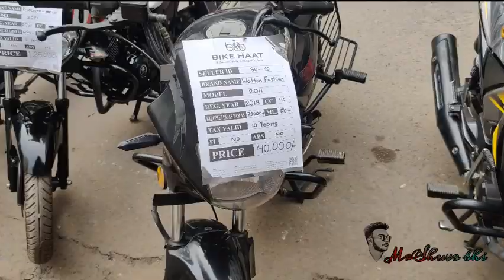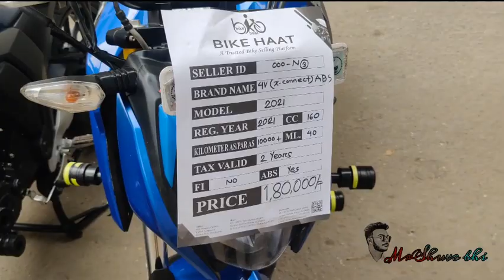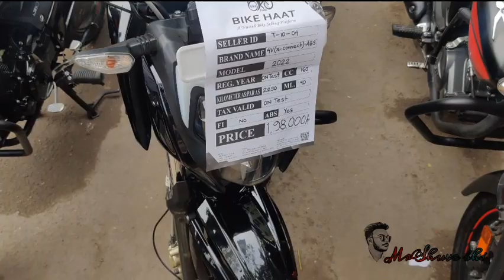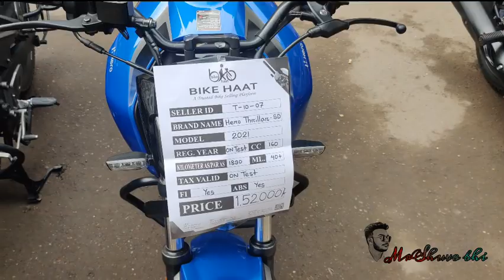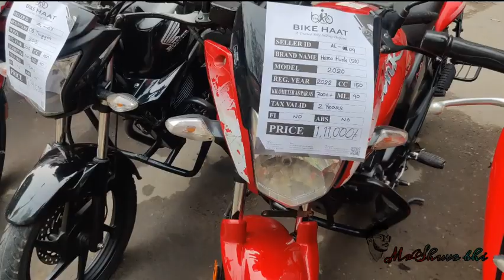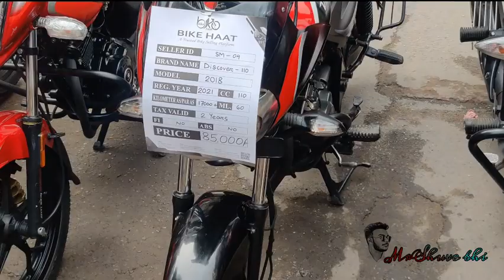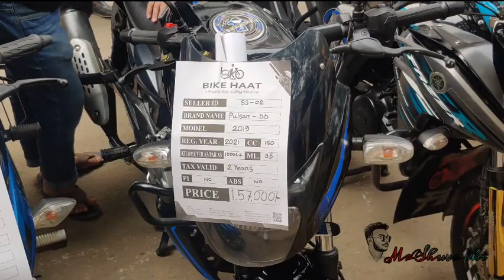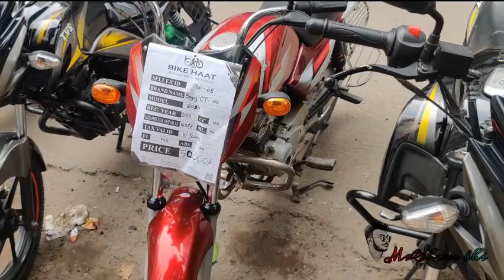Second Hand Bike Hat 2023 New Condition Used,Second Hand Bike Price InBd,সেকেন্ড হ্যান্ড বাইকBikeHat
Hand Bike Price In BD,ফ্রেশ কন্ডিশন সেকেন্ড হ্যান্ডবাইককিনুন,Used Bike Price In BD,Low Price আসসালামু আলাইকুম, কেমন আছেন সবাই? আশা করি সবাই ভাল আছেন। আমাদের আজকের ভিডিওতে আমি শেয়ার করে দেখাবো

48/3, BRTC Staff Quater Market, Senpara Parbata,
Mirpur-13, Dhaka-1216.
(বাইক হাট লিঃ
৪৮/৩, BRTA এর ঠিক পিছনে, মিরপুর-১৩, ঢাকা-১২১৬।

 Second hand bike market at low prices Mirpur used bike market Second hand bike for 1 lakh rupees Second hand motorcycle for 50 thousand rupees Second hand bike in fresh condition Buy used bikes like new 2022এই ! Honda,tvs,bajaj,suzuki,yamaha,hero.runner,Second hand bike price in বাংলাদেশ.used bike price in bd,Second hand bike price in body Second hand bike for less money Second hand bike market Second hand bike for 1 lakh rupees Sports bike in lakhs,সেকেন্ড হ্যান্ড বাইক প্রাইস ইন বডি কম টাকায় সেকেন্ড হ্যান্ড বাইক সেকেন্ড হ্যান্ড বাইক মার্কেট ১লাখ টাকায় সেকেন্ড হ্যান্ড বাইক লাখ টাকায় স্পোর্টস বাইক and মাত্র 45 হাজারে বাইক,Second Hand Bike Showroom,Second hand bike price in BD 2022,Used bike price BD i am showing in This Video. I am always try to provide right information although any kind of mistake i am say sorry Please কমেন্ট করতে ভুলবেন না কোনটি ভালো | Second hand bike Bangladesh 2022. Second hand bike Bangladesh price. Used bike. Second hand Bike. used bike price in Bangladesh. Used Bike Price in Bangladesh. Second hand Bike. Used Bike. Yamaha Bike Price in Bangladesh 2022. Bike Price in Bangladesh. Bike.